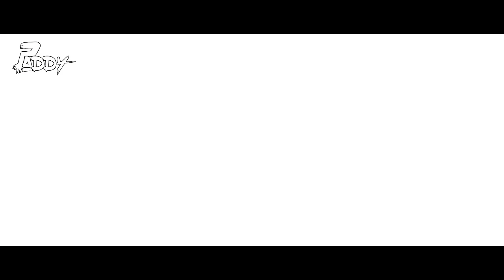Bai Ga Kelewali - DJ NeSH & DJ Paddy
Dada Kondke Hit Song

Dada Kondke | बाई गं केळेवाली | Dada Kondke, Usha Chavan

Song : Bai Ga Kelewali बाई गं केळेवाली | Dada Kondke | Usha Chavan
 Remix : DJ NeSH, DJ Paddy
Video By :- Raj Ent.

to
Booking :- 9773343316